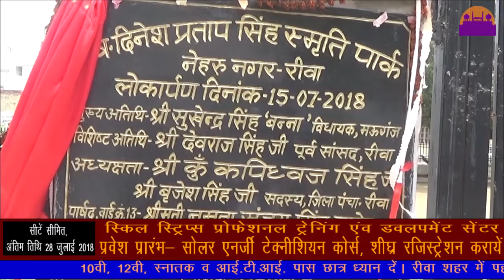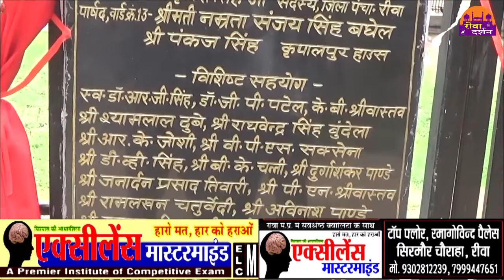पार्क के नाम का विवाद सड़को पर ||REWA DARSHAN NEWS